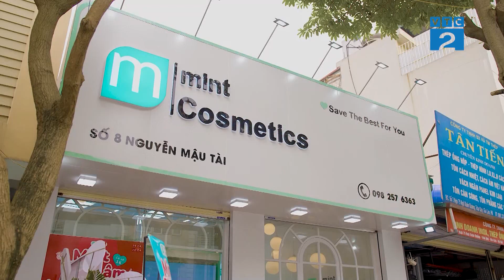[Góc nhìn người tiêu dùng] Mint Cosmetic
Thị trường mỹ phẩm có quy mô vô cùng lớn và nhu cầu ngày càng tăng, bởi quan niệm về cái đẹp đã ít nhiều thay đổi trong nhận thức. Nhu cầu làm đẹp tăng cao, thêm vào đó là sự gia tăng về thu nhập, mức sống của Người tiêu dùng đã khiến cho mỹ phẩm trở thành loại sản phẩm thông dụng. Hiện nay có rất nhiều cửa hàng mỹ phẩm xuất hiện để đáp ứng nhu cầu làm đẹp của người tiêu dùng, nhưng lựa chọn được địa điểm nào để mua được những sản phẩm chất lượng, chính hãng lại là lỗi băn khoăn lớn nhất của người tiêu dùng hiện nay.
Trong chương trình ngày hôm nay, Ban biên tập chương trình đưa đến cho quý vị một thương hiệu uy tín với độ phủ rộng khắp Hà Nội, giúp người tiêu dùng dễ tiếp cận.
MINT COSMETIC - Phủ rộng 16 chi nhánh khắp Hà Nội